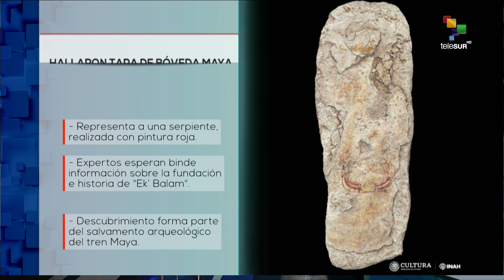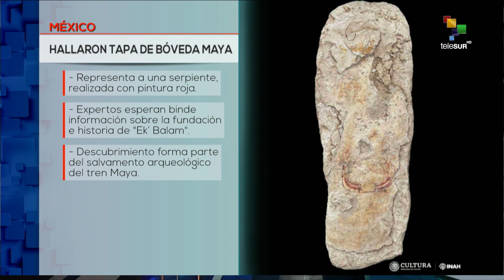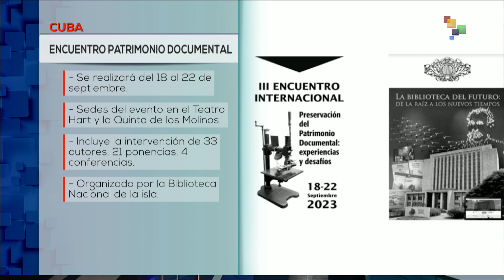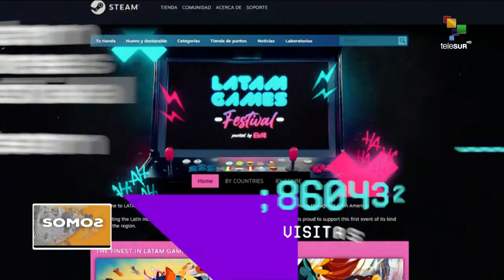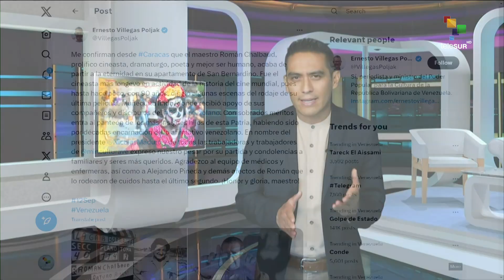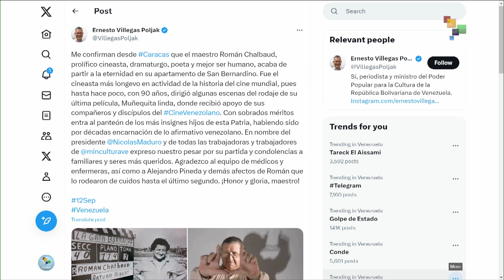SOMOS 12 09 2023 Clausuró en São Paulo el Campeonato Periférico de Literatura Recitada Slam SP 2023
Somos, el programa cultural de telesur, inicia con la información más destacada de los pueblos del mundo...

En la provincia de Hebei, al norte de China fueron desenterrados dos fósiles de dinosaurios de aproximadamente 130 millones de años...

Clausuró en la ciudad de São Paulo el Campeonato Periférico de Literatura Recitada Slam SP 2023...

Además, llegamos hasta Australia para conocer el Palacio Real de Expocision y La Opera de Sidney...

Todo esto y mucho más en SOMOS...